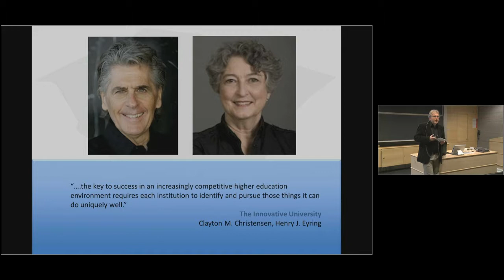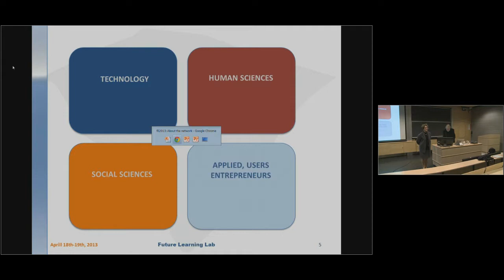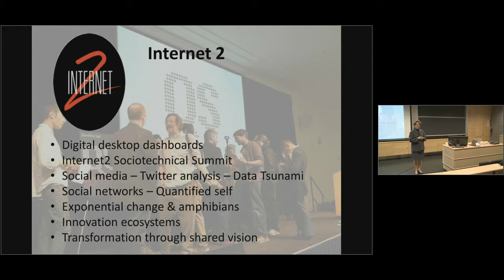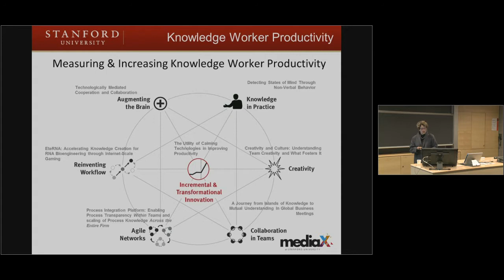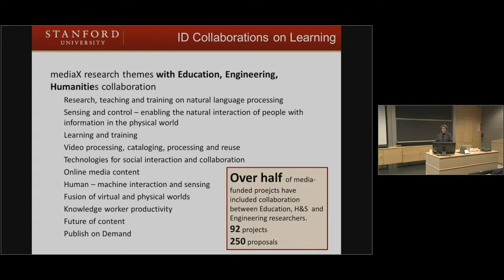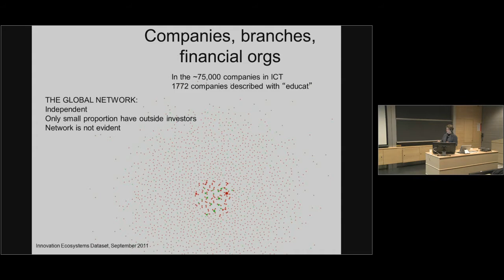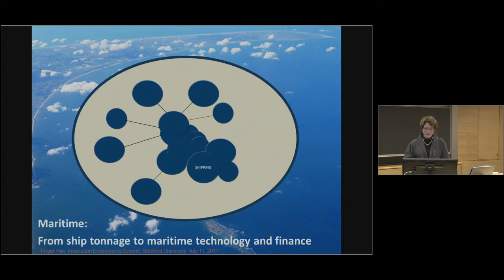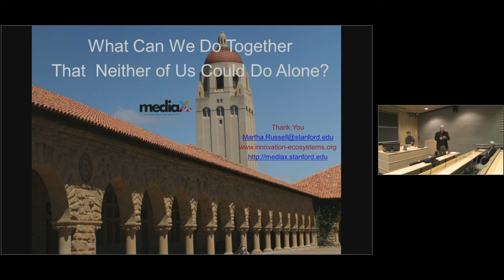Plenary session 2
9.00 am: Welcome to secondary day, Marit Aamodt Nielsen, Vice President UiA
9.15 am: Brief summary of yesterdays discussions, Oddgeir Tveiten - professor UiA
9.30 am: Keynote address, Martha Russel - Standford University "Building strong university - industry - learning collaboration"